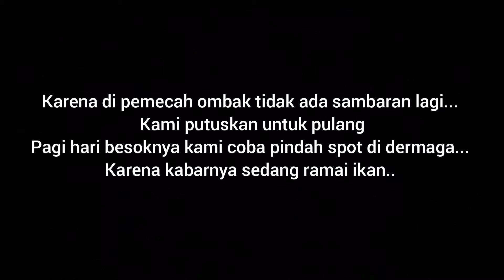Penelusuran Spot Mancing di sekitar Dermaga Tamperan Pacitan🔸Ikan Babon-babon 🥲🔸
Dua hari ini saya sama teman saya lagi iseng mancing di spot-spot pemancingan di sekitar dermaga Pacitan boi.
Mulai dari Pemecah ombak di sebelah timur, sampai ke dermaga koang di sebelah barat kami telusuri.
Sempat beberapa kali strike babon tapi mocel, tapi alhamdulillah masih ada rezeki untuk kami.

Oke, simak terus videonya...
Dan tonton sampai selesai...